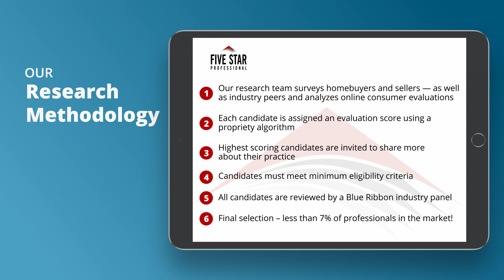2021 Milwaukee Five Star Real Estate Agents Amanda Raffaele and Doris Raffaele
Amanda Raffaele and Doris Raffaele win the 2021 Five Star Real Estate Agent Award! Five Star Real Estate Agents represent those who are outstanding in their field. Winning Professionals are selected as a result of a rigorous and objective research process. For any market, each year's field of winners represents no more than 7% of professionals within the market.